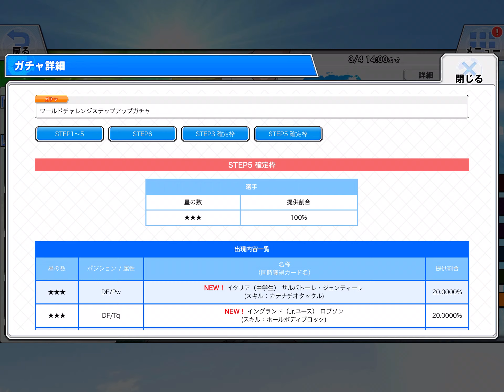【キャプテン翼ZERO】268 中学生ジェンティーレとやっと来たロブソンくん！【キャプゼロ】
今回は結構良い引き！

ジェンティの技能のパス先はうちの場合だと

南葛ユニ日向とかジュニアユース滝とかZERO祭来生とか

pwかつFWだとその辺の選手になるかな？